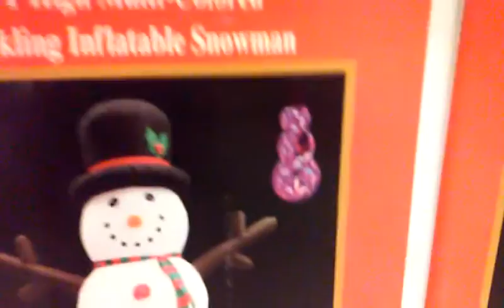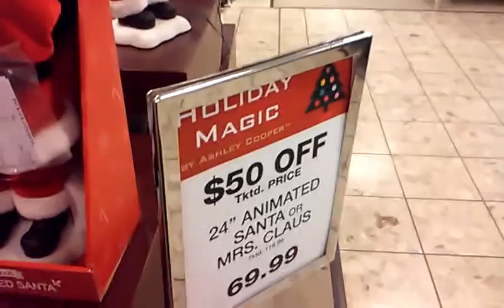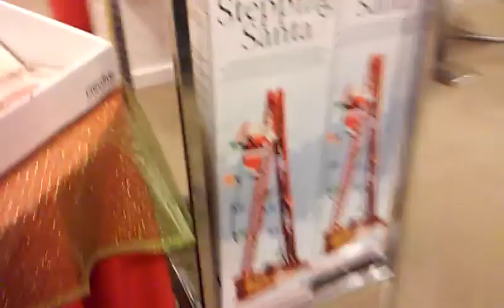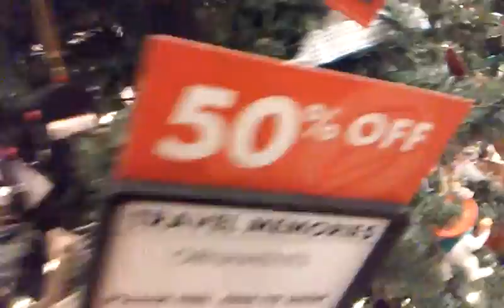Boscovs Christmas 2015! 🎅